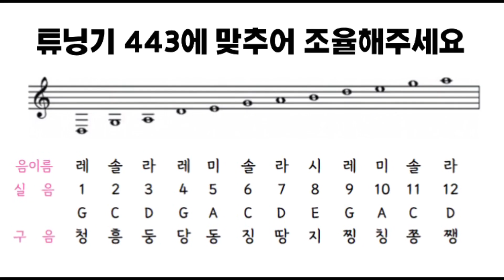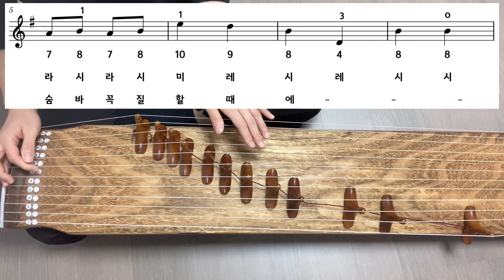12현가야금배우기 LEVEL 1 기초배우기 #11 아기별 Korea instrument Gayageum cover [ 츄쌤로그 ]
안녕하세요

12현가야금배우기 LEVEL 1 기초배우기 영상입니다
커리큘럼에 따라 올릴예정이니 천천히 하나씩 따라 연습하시면 됩니다

열한번째곡은  [아기별] 이며,  [3번뜯기] 주법을 배워보겠습니다

✔ 악보가 함께 기재되어있는 영상이며,
1) 천천히 따라해보기 영상
2) 빠르게 연주해보기 영상 으로 나누어져있습니다

✔ 독학으로 배우는것도 좋지만, 기초는 선생님께 꼭 정확한 수법들을 배우는걸 추천해드려요

✔ 제 스타일의 커리큘럼과 주법 사용 스타일이기 때문에 다른점이 있다는 점도 알고 계시면 좋을것 같아요

오늘도 즐거운 연주하세요
감사합니다  '◡'

[출처 및 참고]
황병주가야금교본
소리와 함께배우는 가야금교본
12현가야금배우기교본
가야금은 숙명처럼 12현 가야금 배우기 Level 1
가락가야금교본
가야금의 첫걸음
가야금 열두 줄 1
가야금이 재미있어요
이제, 가야금교본